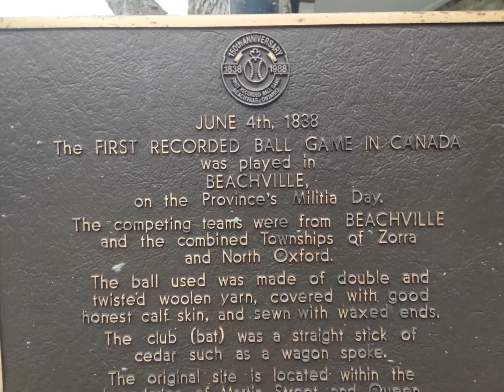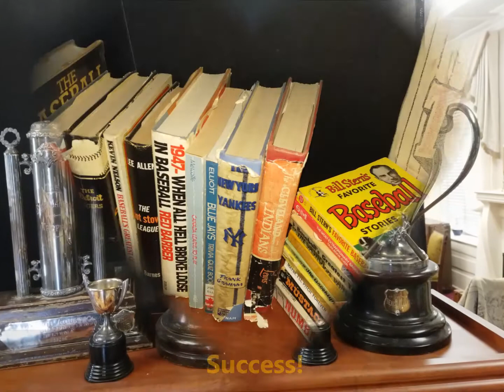Baseball! Visiting the Beachville District Museum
Beachville District Museum
Box 220, 584367 Beachville Rd, Beachville, Ontario, N0J 1A0